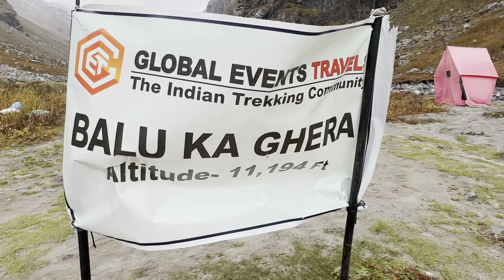Trek to Hampta Pass - Ep. 3 | Chika to Balu Ka Ghera | Snowy Mountains | Complete Details & Route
Hi Friends,

I am so thrilled to start the Hampta Pass Series. A Trek filled with fascinating views, mesmerizing scenes, mighty mountains, cool waterfalls, ever flowing Rivers and much More... We conquered this Pass in Oct. 2024.

Ep. 3 will take you through our Journey from Chika to Balu Ka Ghera. This is Day 2 of Trek where all the Trekkers from all across the India will climb from 10,000 Ft. to 11,000 Ft. The  Episode will show the trek, the challenges, River Crossing and much more.

Watch till end to view the ultimate view of Snowy Mountains of Hampta Pass.
To have complete feel, experience and moments of fun and laughter, please watch our entire Hampta Pass Series. Links are given below for previous episodes:-

In Next Episode i.e. Ep. 4 - We will trek from Balu ka Ghera to Hampta Pass and thereafter, camp at Shea Ghoru and so on... Must Watch all episodes to be a part of this mesmerizing journey as we complete our Trek.

More Coming Your Way. Watch All Episodes and shower your love and blessings in the form of likes and Comments.

With Love and Best Regards,
KAKA VEERA

Music Courtesy:

Musician: David Godfrey

Musician: Cheel